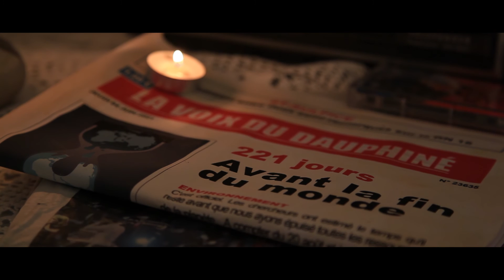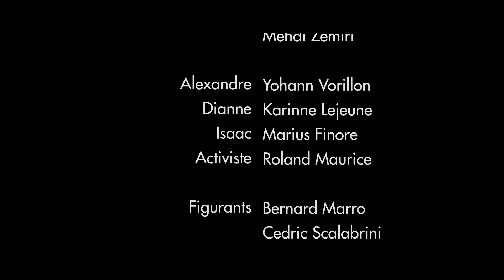Cendre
de Mehdi Zemri & Marjorir Seignier
La fin du monde est proche. Dans ce climat instable, une famille tente de survivre.